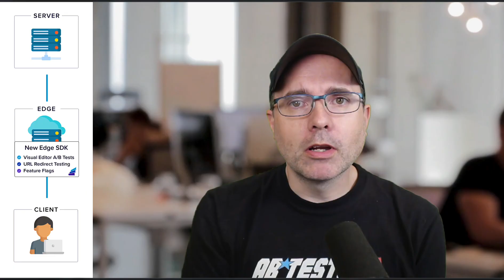GrowthBook's Edge SDK Introduction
A quick introduction to the benefits of A/B testing on the edge of your CDN network. Get all the benefits of using visual experiment editors with none of the downsides- no flickering, no flashing, no slowdowns.

Our Edge SDKs support Visual Editor experiments, URL Redirect tests, and Feature Flags experiments for Cloudflare, Fastly, Lambda, and other Edge platforms.